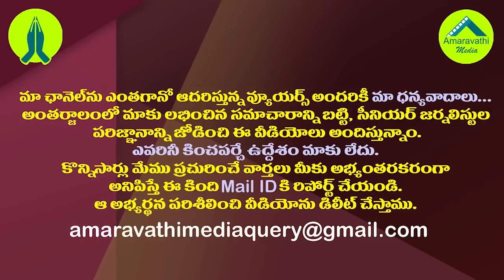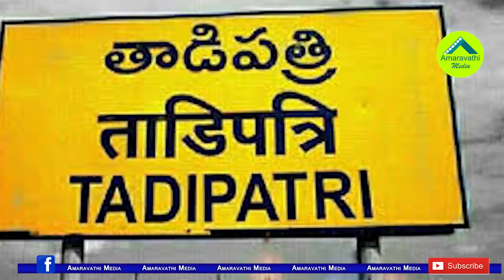అందరూ హ్యాండిస్తున్నారు..చంద్రబాబు ఇక ఒంటరేనా?| Chandrababu is Worried About Party Leaders Attitude